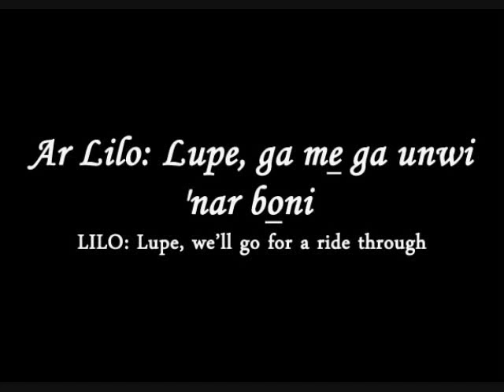Yaak: "The taxi" (Conversation- Otomí-English)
Textos- Ewald Hekking
Video- Carlos Alberto González Fuentes

Yaak: Enseñanza y Revitalización de Lenguas Indígenas